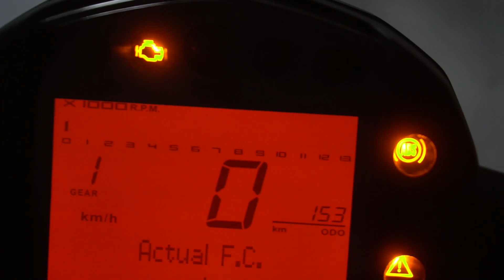KTM DUKE 200 BS6- 1 WEEK WITH THE 2020 DUKE- EXPERIENCE, MILAGE AND WHAT HAPPENED TO MY DUKE??